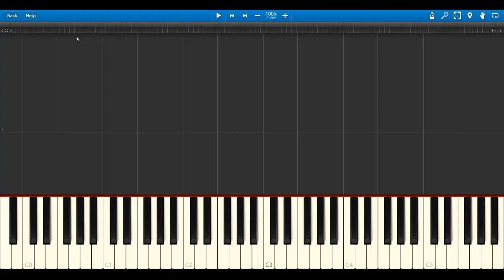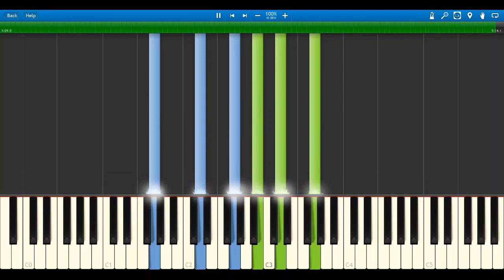上級楽譜【2Vocal＋Piano＆Piano Solo】あなたがいることで／Uru／ドラマ「テセウスの船」主題歌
TBS系 日曜劇場 ドラマ「テセウスの船」主題歌『あなたがいることで／Uru』を楽譜にしました！
★PDF17ページ
★楽譜2種セット

1、Vocal＋Piano 上級／00:00
※Vocalは2パート収載（主メロディ＆ハモリの完コピ譜）
2、Piano Solo 上級／05:24